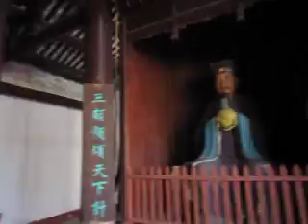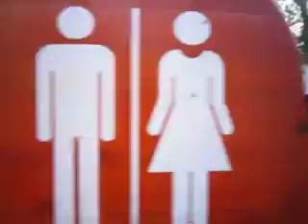Just another temple in China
Me visiting another temple in China, I saw many!